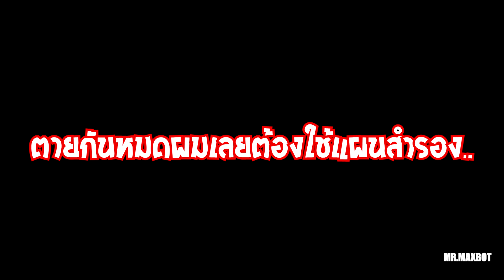เล่นบีบีกันในค่ายทหาร..!! ll Milsim สมรภูมิเดือดยึดนรกป้อมทมิฬ ll ..Part 1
ภาพบรรยากาศ MILSIM : สมรภูมิเดือดยึดนรกป้อมทมิฬ
จัดขึ้นโดยทีมงาน Lopburi BB Club วันอาทิตย์ที่ 19 สิงหาคม 2561

📌 ภารกิจ (กบฐ) : ปกป้องฐานที่มันและหัวรบมิสไซล์จากทีมชาลีที่จะเข้ามาทำลาย

Airsoft Milsim @ โรงเรียนสงครามพิเศษ ค่ายเอราวัณ [ Lopburi Thailand ] 🇹🇭